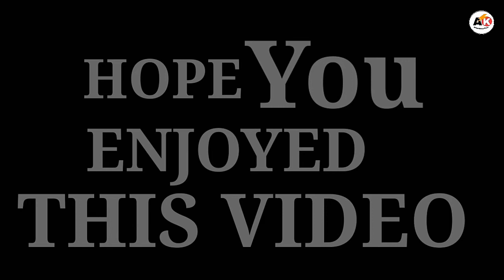How to draw a beaver in 5 steps | By Amandeep Kaur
In this video you will learn how to draw a beaver in simple 5-steps. It is a very creative activity for the kids.

Amandeep Kaur is the modern online education platform that aspires to provide school education and more education related videos